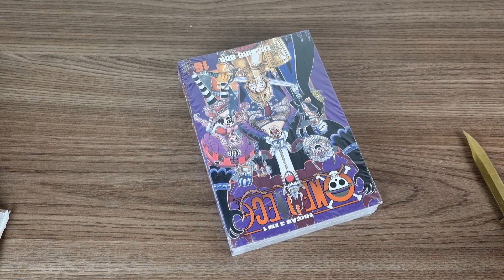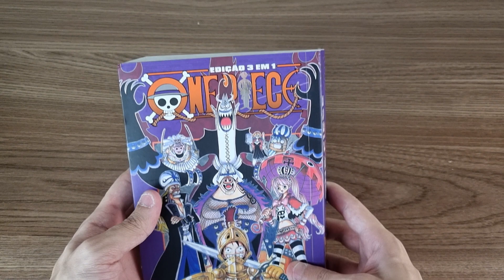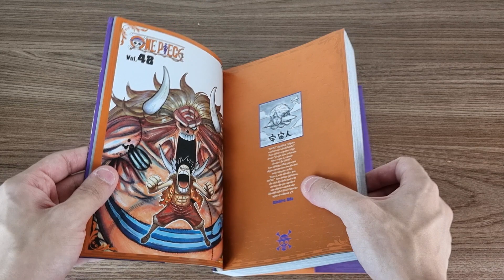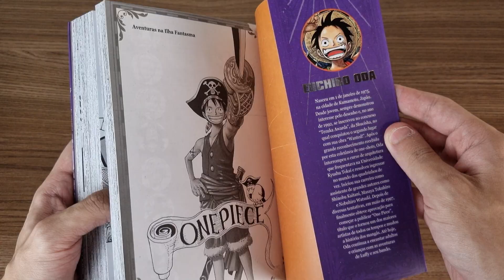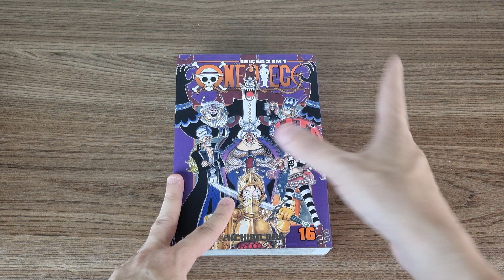UNBOXING #191 - ONE PIECE 3 EM 1 VOL 16 PANINI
Saaalve meus nobres!
No vídeo de hoje temos One Piece 3 em 1 o Volume 16!

Vale lembrar que no meu Instagram tem a comparação do volume Remix japonês com a versão brasileira!